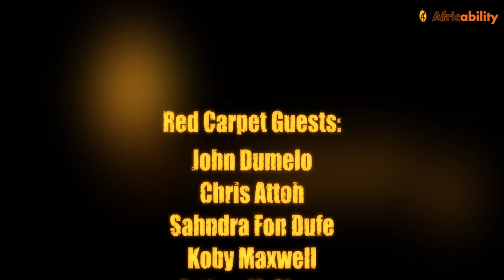Dublin "One Night In Vegas" Premiere - Part 1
Dublin premiere of Koby Maxwell's "One Night in Vegas", starring Yvonne Nelson, John Dumelo, Jimmy Jean-Louis, Sahndra Fon Dufe, Van Vicker, Fatima M. Cisse. Produced by KS Production & Shalom Ventures. Marketed & promoted by Africability.